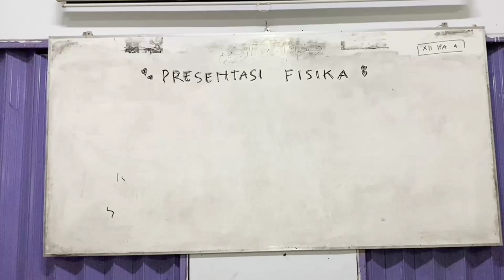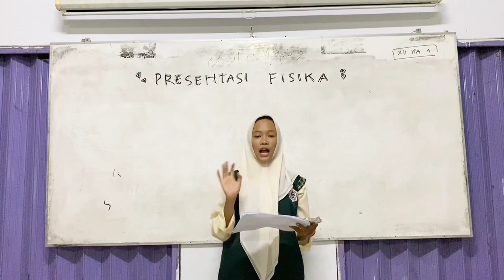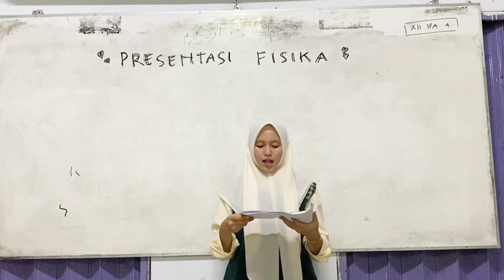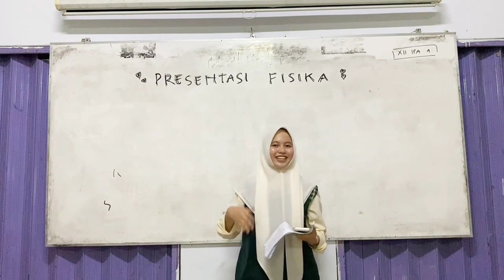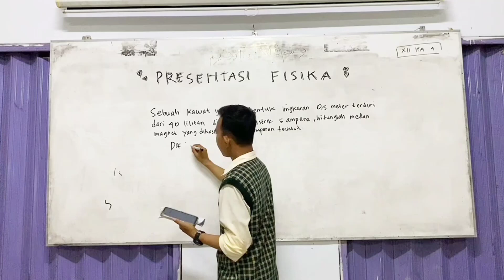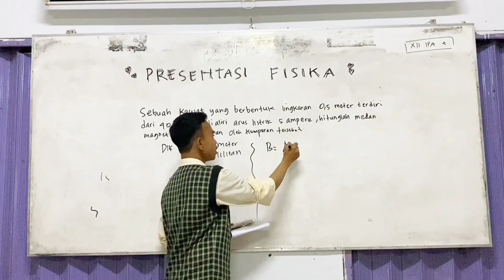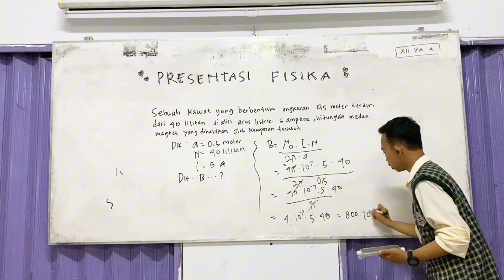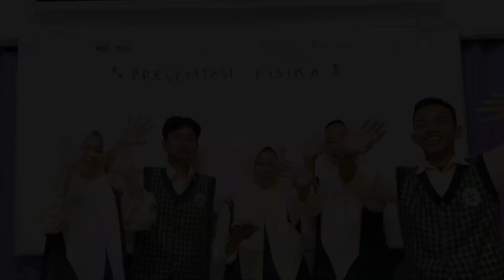PRESENTASI FISIKA INDUKSI MAGNET || KELOMPOK 2 - XII IPA 4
TUGAS PRESENTASI FISIKA
"Induksi Magnet"

SMA Negeri 1 Cibatu
KELAS XII IPA 4
Kelompok 2

1. Galang Fauzi
2. Dea Melani
3. Cicih Hardiyanti
4. Fadila Mumtaza
5. Dimas Saputra
6. Indri Romadona